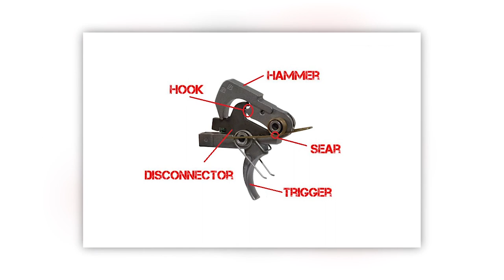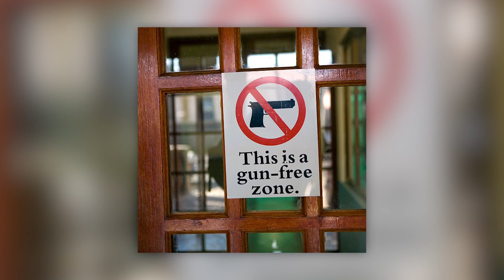What Gun Control Makes The Most Sense? | Conversations with Jim Zirin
America tops the world in gun ownership. Many gun owners are criminals or have psychiatric problems. Assault weapons, such as the AR 15, may be freely purchased with minimal background checks. Self-described “gun nut,” gun shop owner and NRA member Mike Weisser takes a deep dive into gun safety and gives Jim Zirin his plan.

(Taped: 10/08/2019 )

CNJZ03003